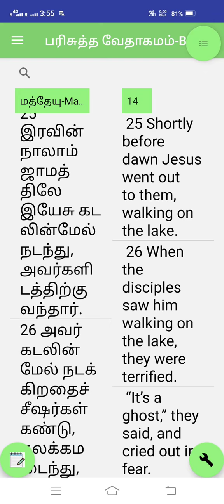November 12, 2024